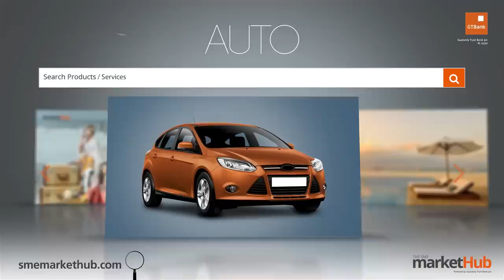GTBank Lagos Fashion & Design Week 2014 - Iconic Invanity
The GTBank Lagos Fashion & Design Week 2014 is over. But don't be upset if you couldnt make the show. Tune in to watch all the highlights from the runway. In this video we have the runway styling of fashion brand "Iconic Invanity".